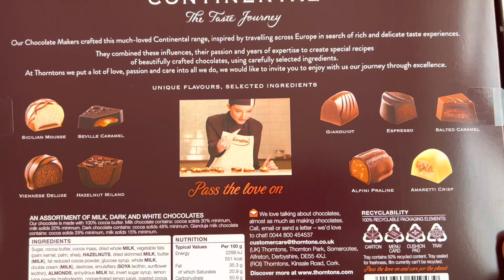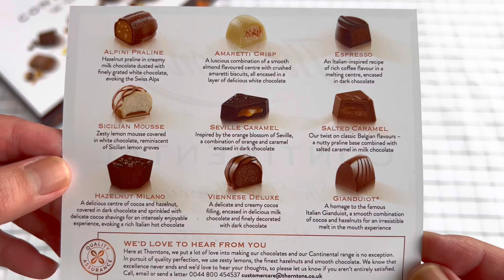UNBOXING & TASTING | Thorntons Continental Chocolates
In this video I unbox and taste Thorntons Continental chocolate box
Keep in touch!